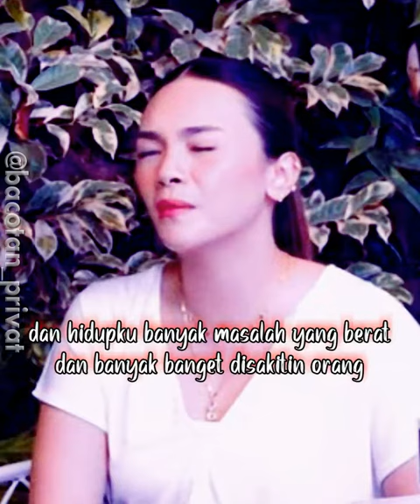MAMA THOFU CINTA BOLEH NGABDI BOLEH BEGOK JANGAN